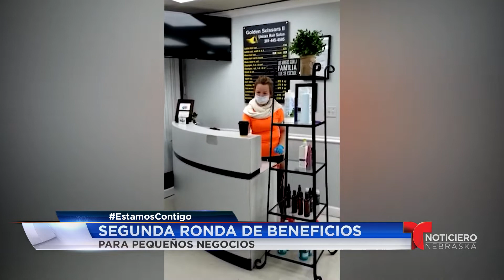Segunda ronda de beneficios para pequeños negocios